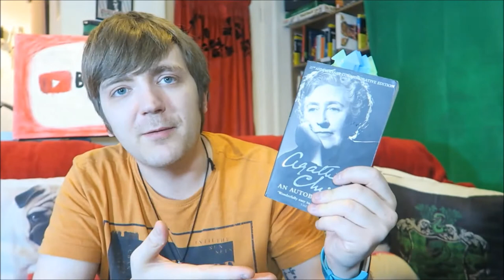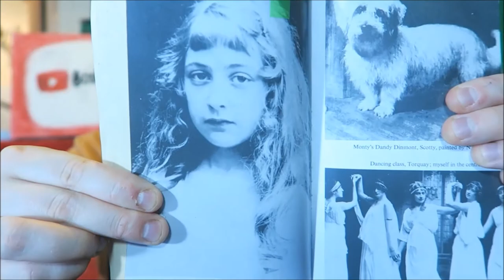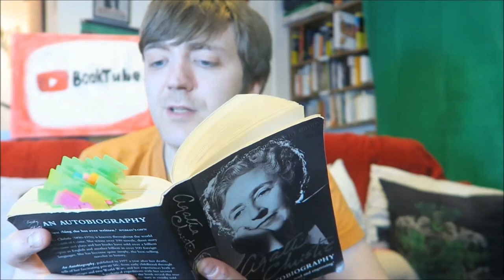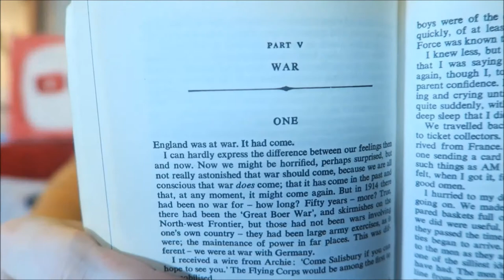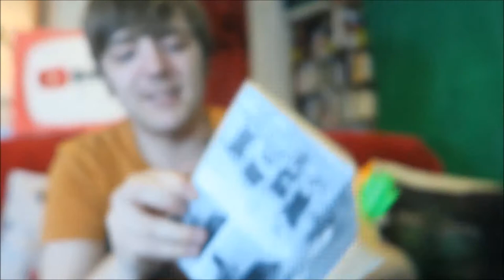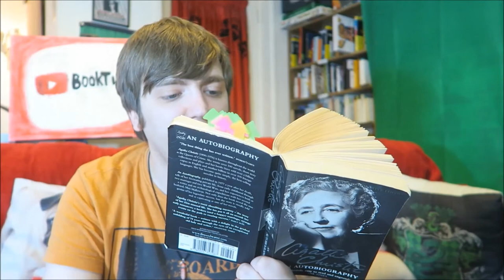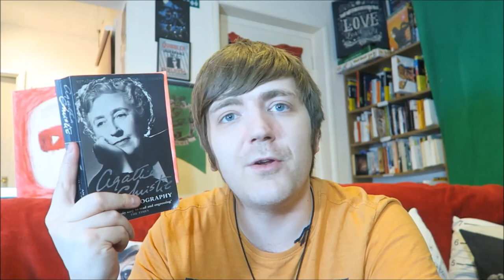Agatha Christie - An Autobiography [REVIEW/DISCUSSION]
This was a beast. But also I'm so glad that I read it. Strap yourself in 'cause this is a long one.

BOOKS MENTIONED:
Agatha Christie - An Autobiography

YOUTUBERS MENTIONED:
Bookslikewoah